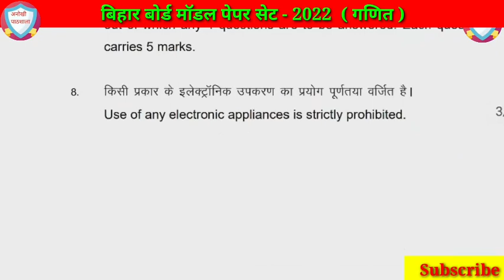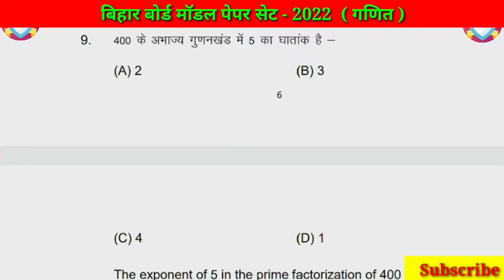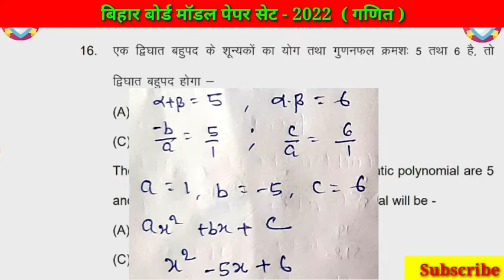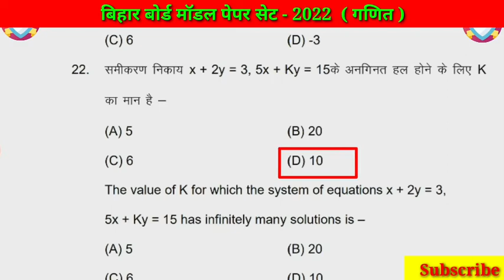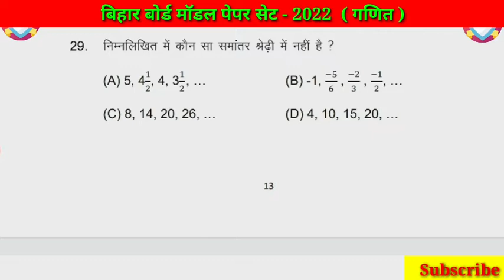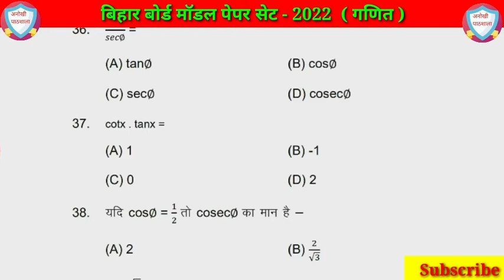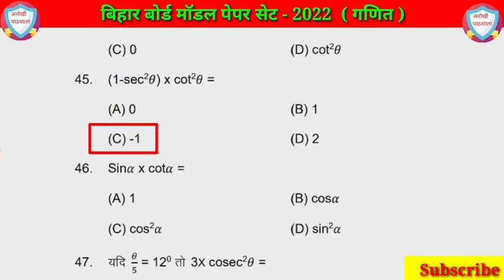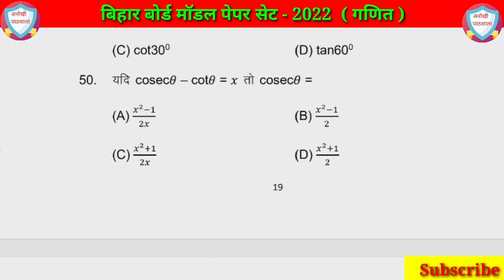वर्ग 10 गणित बिहार बोर्ड परीक्षा मॉडल पेपर सेट 2022 | bihar board exam class 10 math model paper set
वर्ग 10 गणित मॉडल पेपर सेट 2022
 bseb class 10 math model paper set 2022
class 10 bihar board exam 2022
class 10 math model paper set 2022
वर्ग 10 गणित मॉडल पेपर सेट 2022 ऑब्जेक्टिव प्रश्न
class 10 math model paper set 2022 objective questions
bseb matric math model paper set 2022 objective questions
Bihar board 10th exam math model paper set 2022
bihar board class 10 th exam math model paper set subject code 110/210
bihar board exam class 10 model question paper set 2022